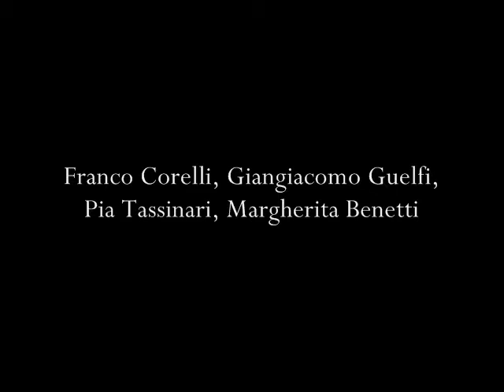Georges Bizet: Carmen, Act II: "Con voi ber"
Franco Corelli, Giangiacomo Guelfi, Pia Tassinari, Margherita Benetti
Georges Bizet : Carmen (1957)

Buylinks

Tracklist

  1. Georges Bizet: Carmen, Act I: Preludio

  2. Georges Bizet: Carmen, Act I: "È l'amore uno strano augello"

  3. Georges Bizet: Carmen, Act I: "José... Ah, mi parla di lei"

  4. Georges Bizet: Carmen, Act I: "Presso il bastion di Siviglia"

  5. Georges Bizet: Carmen, Act I: Intermezzo musicale

  6. Georges Bizet: Carmen, Act II: "Con voi ber"

  7. Georges Bizet: Carmen, Act II: "Alto là! Chi va là!"

  8. Georges Bizet: Carmen, Act II: "Il fior che avevi a me tu dato"

  9. Georges Bizet: Carmen, Act II: Intermezzo musicale

10. Georges Bizet: Carmen, Act III: "Andiam, nostra sorte sappiam"

11. Georges Bizet: Carmen, Act III: "Qui dei contrabbandier... Io dico no"

12. Georges Bizet: Carmen, Act III: Intermezzo musicale

13. Georges Bizet: Carmen, Act IV: "Carmen: un bon consiglio"